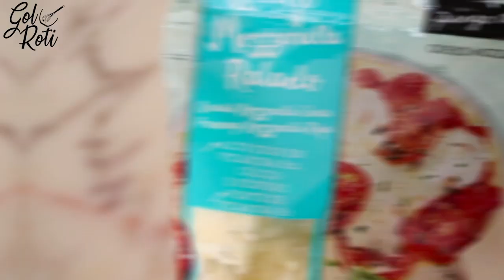CHEESE STUFFED POTATO KABAB - चीज़ स्टफ्ड पोटॅटो कबाब - چیز سٹفڈ آلو کباب - Gol Roti